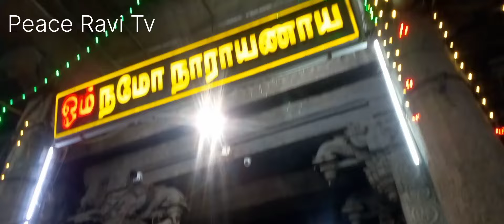Sri Parthasarathy Temple Triplicane Chennai | ஸ்ரீ பார்த்தசாரதி கோவில் திருவல்லிக்கேணி சென்னை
ஸ்ரீ பார்த்தசாரதி கோவில் திருவல்லிக்கேணி சென்னை. Sri Parthasarathy Temple Triplicane Chennai